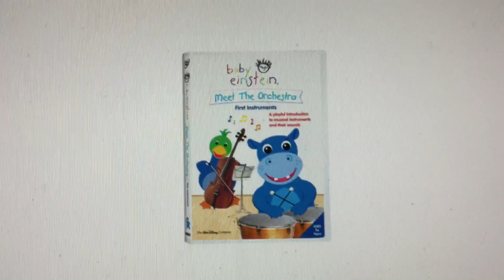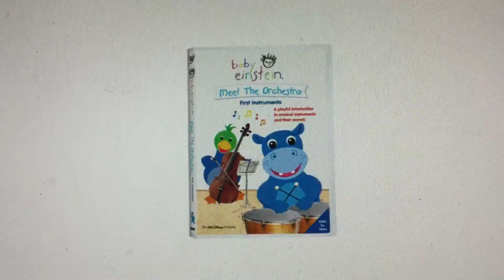Meet the Orchestra